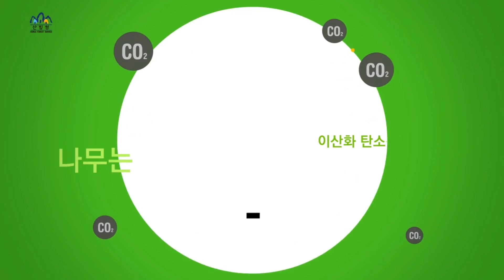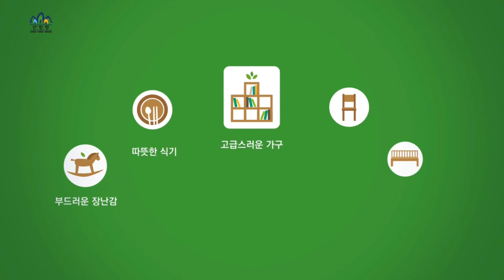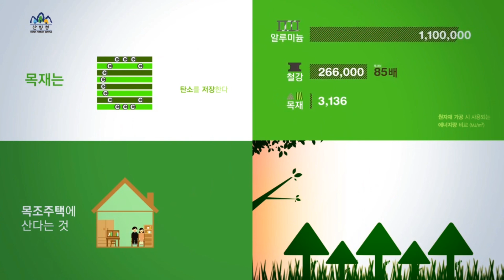원목트레이 만들기 - 뚝딱뚝딱 목공놀이 3편